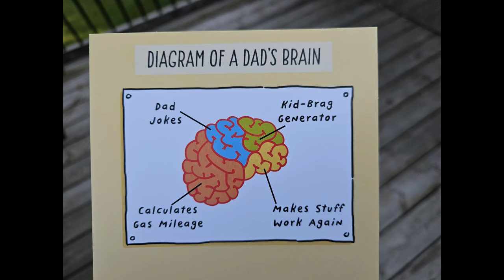Kayakalackin Ep. 1 - Tom's Camp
Come join me in Quebec for a weekend at Tom's Camp. We'll bring the Kayak and do camp stuff. Yeah. What happens at the camp, stays at the camp.